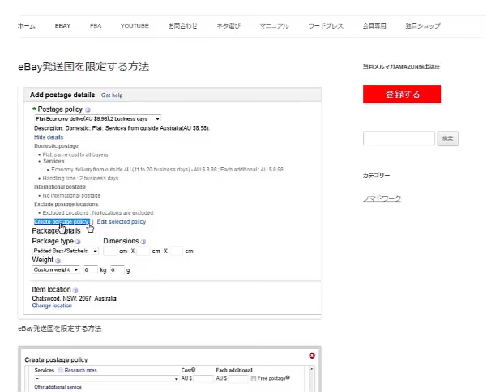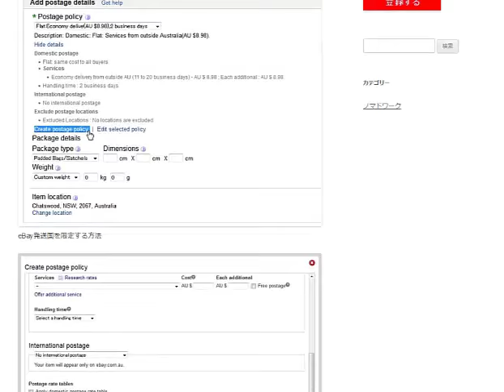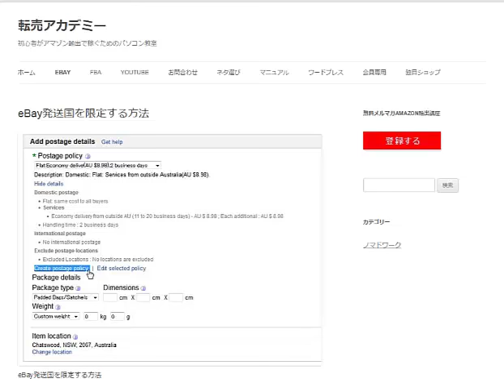eBay発送国を制限する方法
1日10分で月10万を稼ぐ！amazon輸出ビジネスがわかる無料セミナー